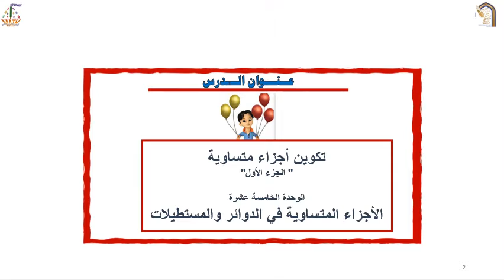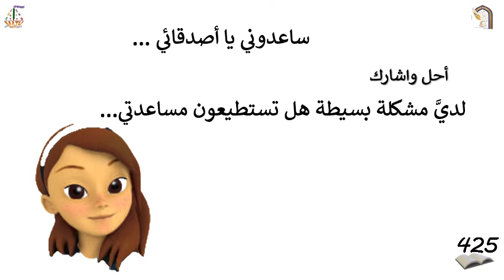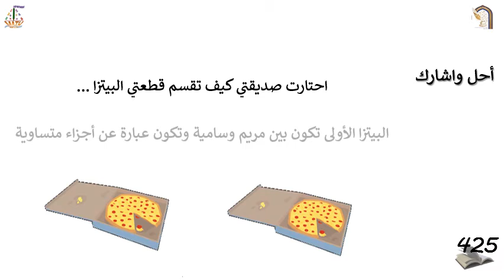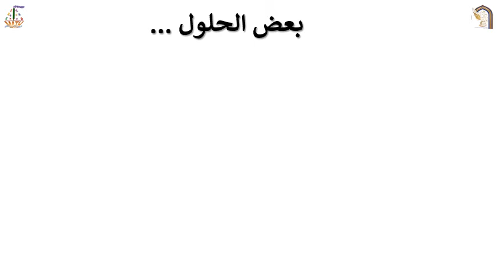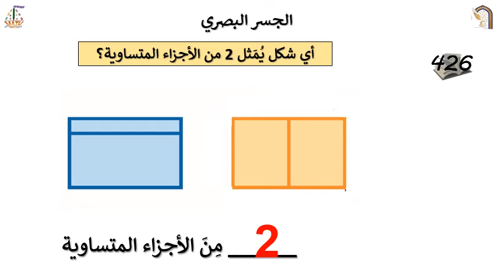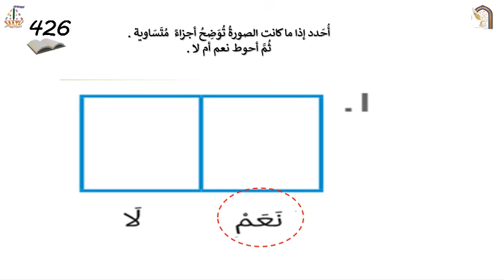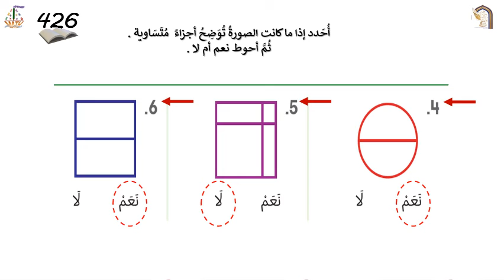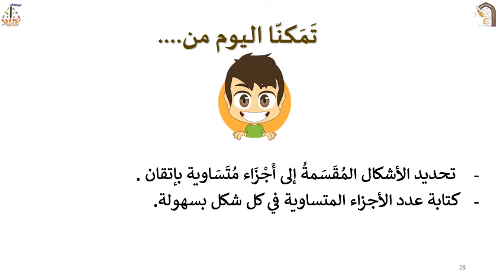تكوين الأجزاء المتساوية جزء1